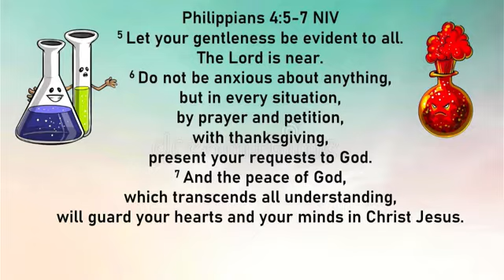Reaction Alert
How we react to others represents our commitment to God